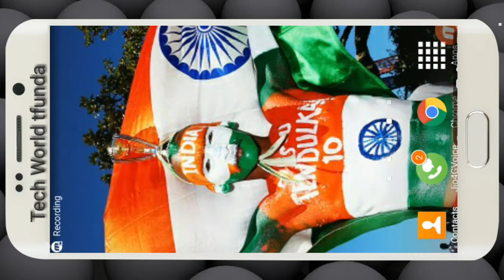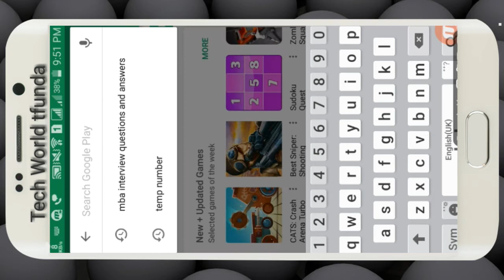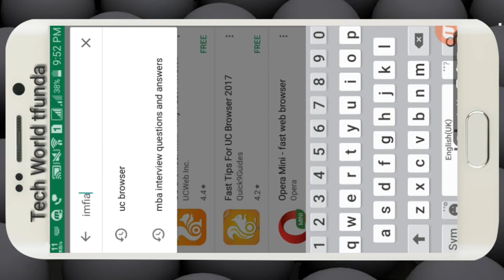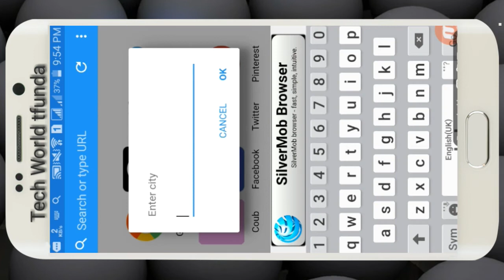VIRAL Message:Delete UC Browser Install Indian Browser???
Thanks...